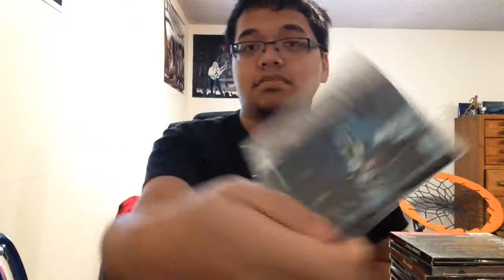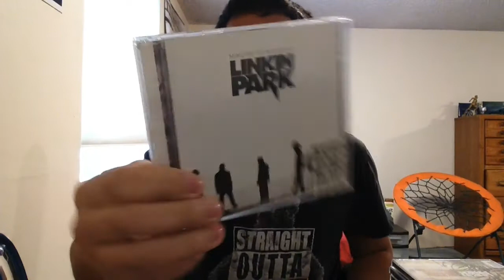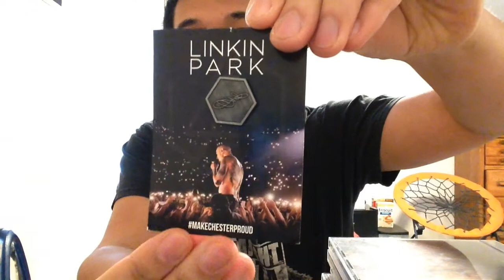My Linkin Park Collection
Update 5/21: I bought a CB I Am The Change Pin from Linkin Park’s online store. The pin is black and white and has Chester on it with his microphone.